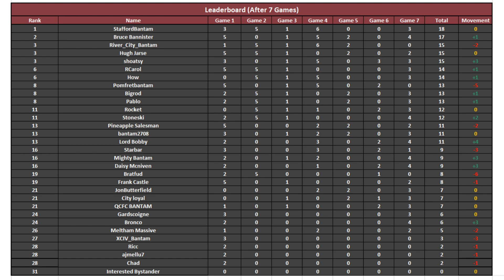Better than Bowyer | Game 8 - Walsall | Bradford City| Football Manager 2020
Welcome to Better Than Bowyer. In this, save I am attempting to do what Gary Bowyer (and Stuart McCall) looked unlikely to do and get Bradford City promoted from League 2

And You can play along with the Better Than Bowyer Prediction League @ Bantamtalk.com

(Free to Enter. Just Create a forum account)